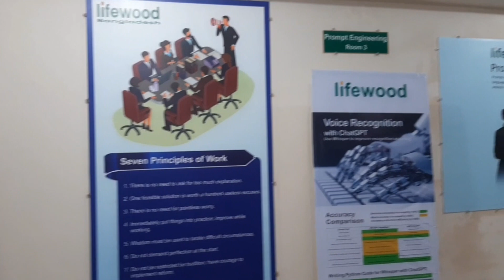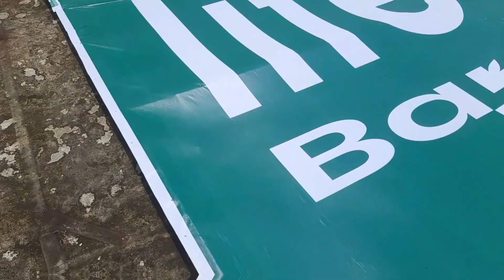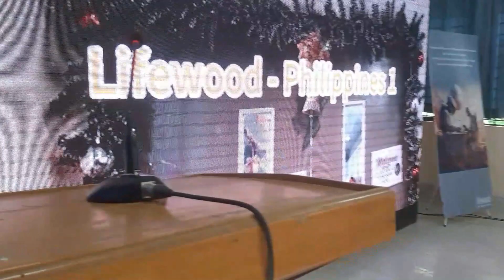Pritilata Trust | Patiya | My 11th Vlog | 2nd (Last) Part | Spectrum | Sharup Barua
This is my 11tVlog 2nd (Last) part at Patiya Pritilata Trust. Lifewood Bangladesh and Dataexchange center open there GPT center.